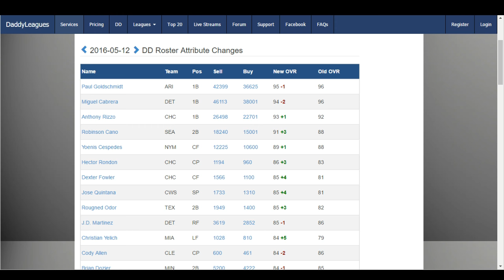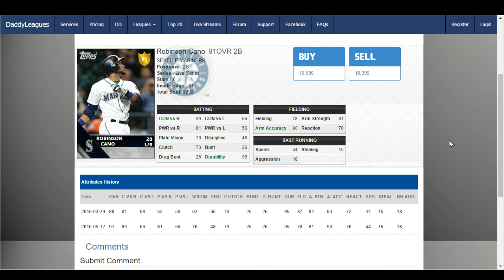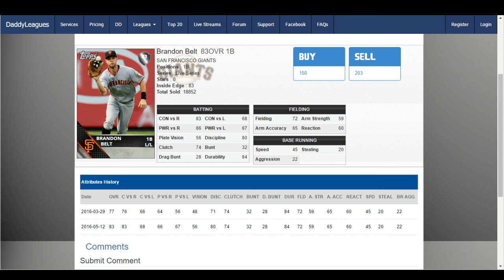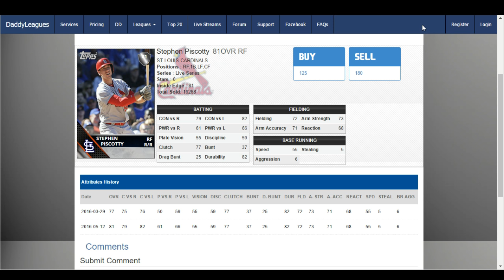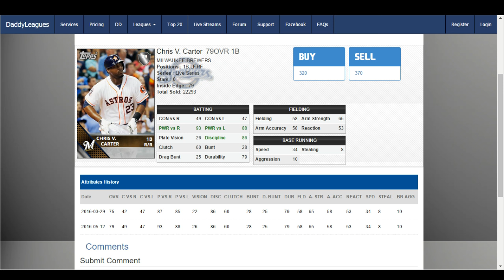Bullpen Banter - Episode 02: Budget Starting Pitchers (5/16/2016)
On this episode of Bullpen Banter we discuss the 5/12/16 Roster Update, get a Captain's Store update go over our picks for budget starting pitchers, and answer a ton of your questions.

Bullpen Banter is a weekly show hosted by myself (ThatSportsGamer) and Chris (Millennium) dedicated to MLB The Show 16. We'll give you tips, strategies and team breakdowns, to help you be the best MLB player you can be.